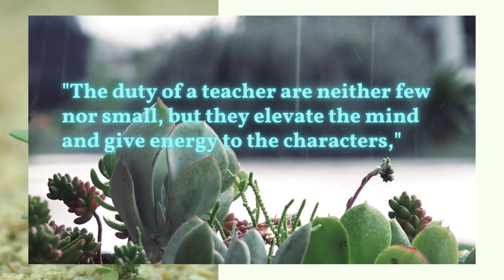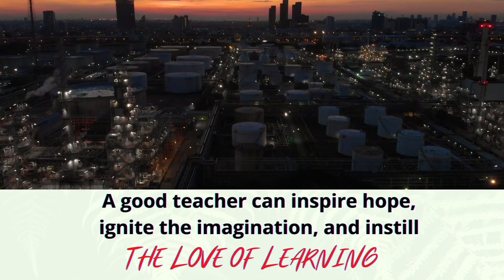BELAJAR BERSAMA KELAS KREATIF & GENIALLY